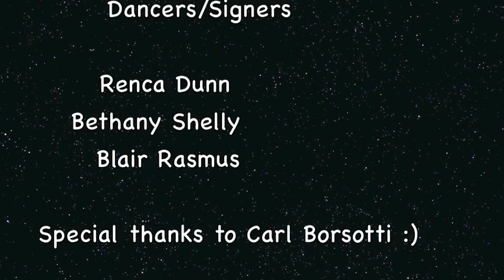I Want You Back (A Parody)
Nsync, "I want you back"
Deaf Signers: Renca Dunn, Blair Rasmus, and Bethany Shelly
Special thanks to Carol Borsotti